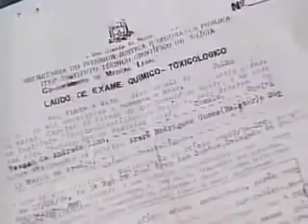Moradores de Cruzeta (RN) cultivavam maconha no quintal de casa